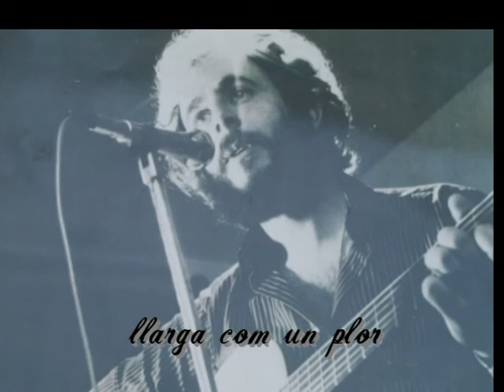Grup Guateque - OLIVER - Llarga com un plor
cançó que parla de la soledat amb lletres majúscules, de la soledat que es pot sentir en companyia,
" quant tu no vens em sento sol, i quant tu vens em vull morir", soledat.